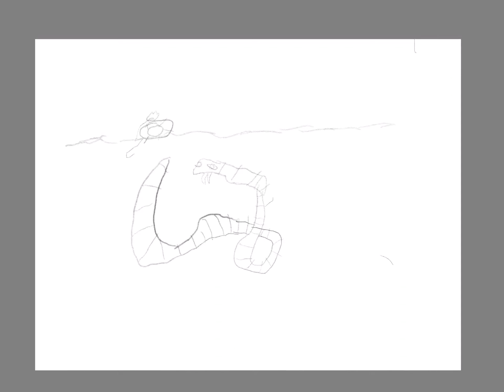How to draw a sea dragon